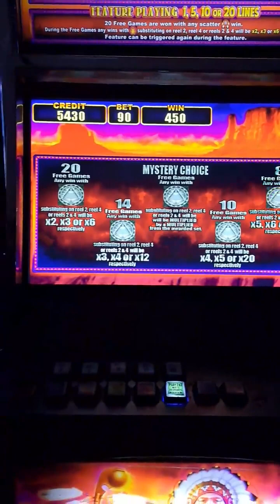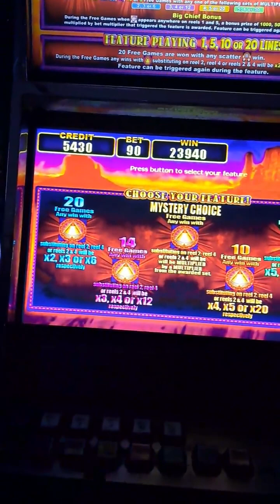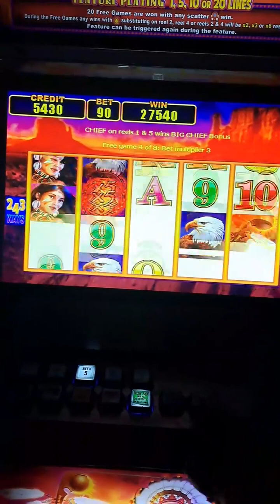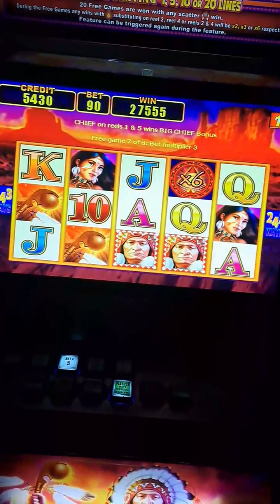90 Bet ● Big Chief 8 Freegames Pick ● K270 Win